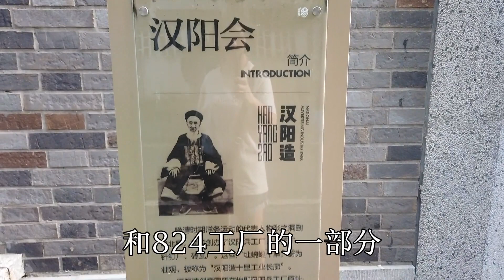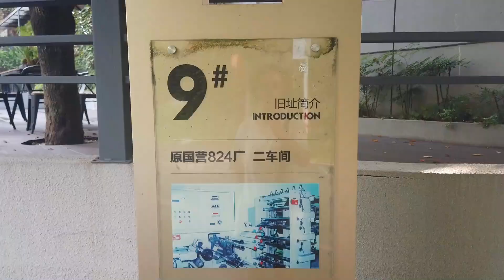武汉兵工厂，曾制造的汉阳造步枪，响遍大江南北，如今成这样了！